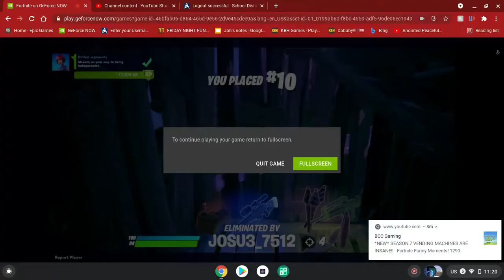Fortnite is With next Gen graphics.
Hi guy Just wanted to let you guy/girls know I am a dumb 10 year old who dreams of Have 20 million by 2030 when I turn 20 on August 22 So  if you like my content Please subscribe,Hope you all have an Awesome day.

3 Followers for me to Upload